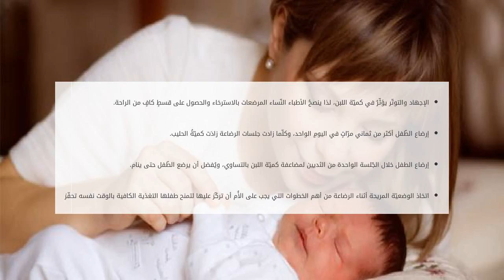زيادة لبن الأم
لبن الأم
يكون لبنُ الأمِ المرضع قليلاً في الأسابيع الأولى التي تلي الولادة، ويعود السّبب في ذلك إلى التغيّرات الهرمونيّة التي يحاول الجسم التأقلم عليه زيادة لبن الأم